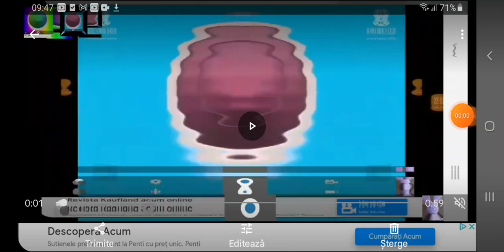Oreo Wonder Flavors G Major 430